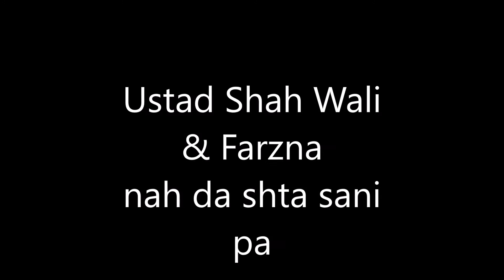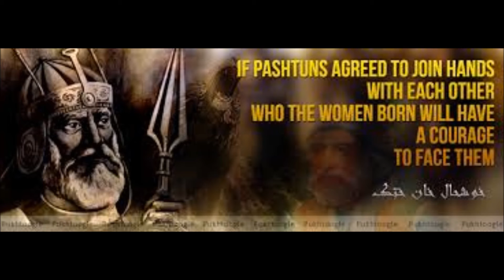Ustad Shah Wali and Farzana Nah da shta sani pa